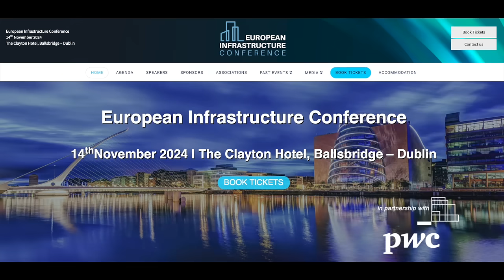Jorge Del Solar Head of International Business Development, EllisDon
Jorge Del Solar Head of International Business Development at EllisDon tells us about his ambitions to get projects up and going!